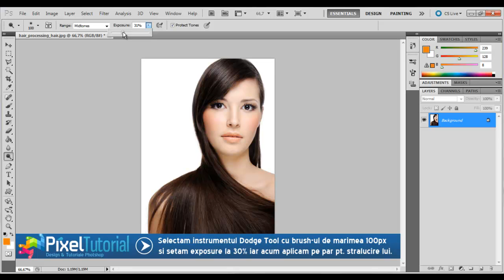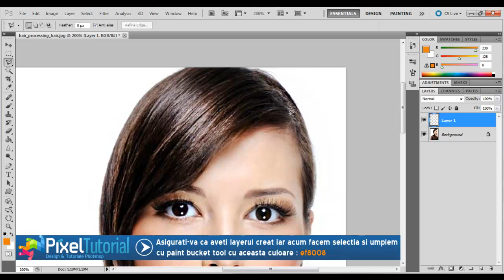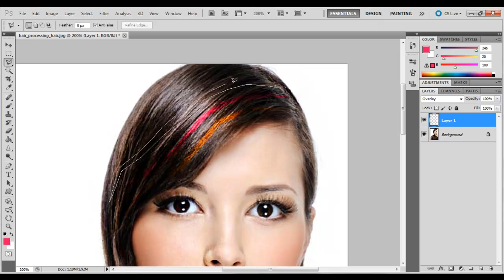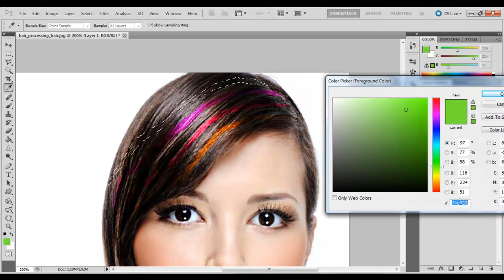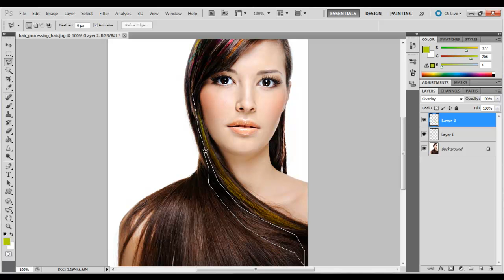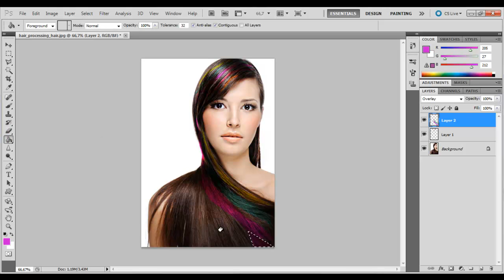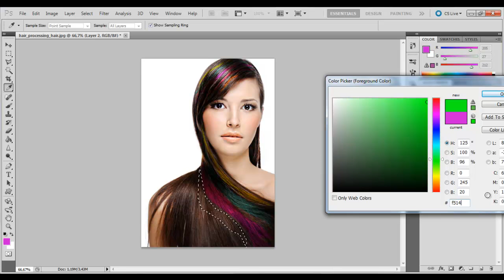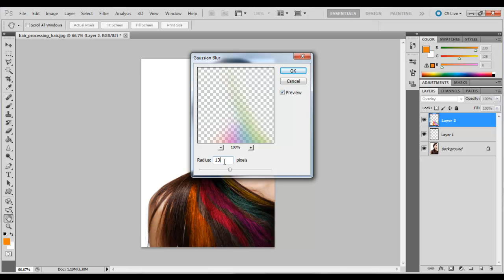Prelucrarea profesionala a parului